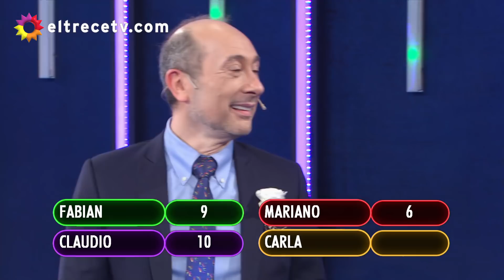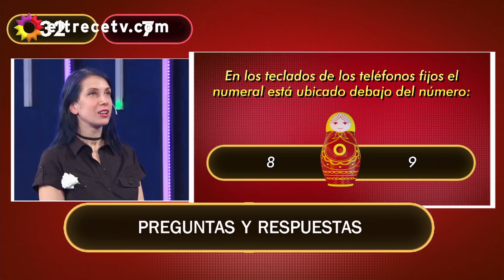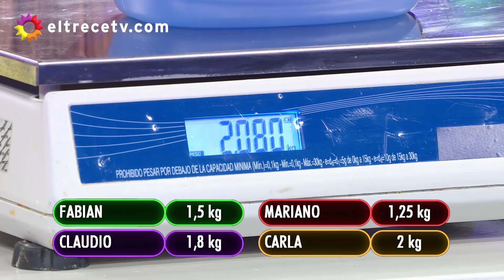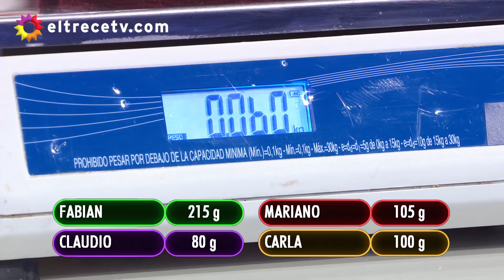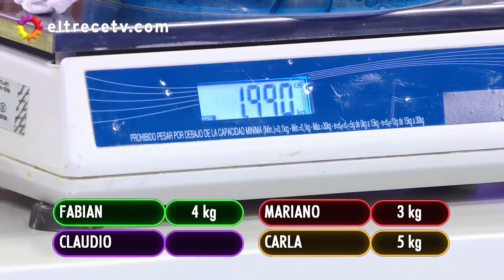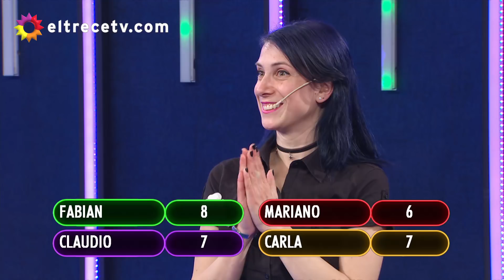Mamushka - Programa 12/08/20 - Jugaron: Mariano Caprarola, Fabián Medina Flores y Claudio Cosano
INVITADOS: Mariano Caprarola, Fabián Medina Flores y Claudio Cosano.